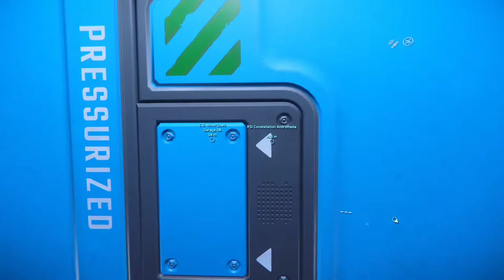HoverQuad Tour (Star Citizen)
DISCUSSIONS & SOCIALS-

Hey there,

I started YouTube 3 years ago with my first video on “first place on rules of survival” after that I rarely posted, in 2019 I got my first vr headset and that's when I started making best saber YouTube videos when I got my channel back in December. After many posts of best saber my channel kinda died down, fast forward a bit to where I made some video edits on R6 (Rainbow 6 Siege) and there of different games, live-streams, etc. I have also changed my username from Fanky Supreme to CoMinder as simpler name that people would remember. Fast forward to 09/25/21 when I completely changed my branding and started to create Modern Warfare montages, during this time I started up my Twitch account to fully switch live-streaming from YouTube to Twitch. Up to this moment now My YouTube channel is now all Short clips or random clips from games!

TAGS-don’t need to read these- ¯_( ͠° ͟ʖ °͠ )_/¯